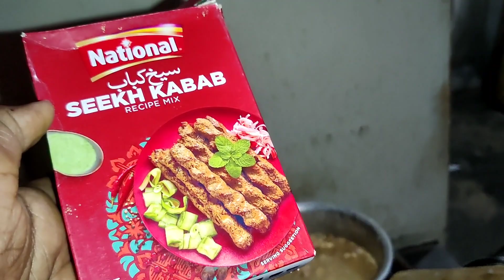Pura din vlog nhi bnaya mehndi ki wja se/family daily routine Vlog